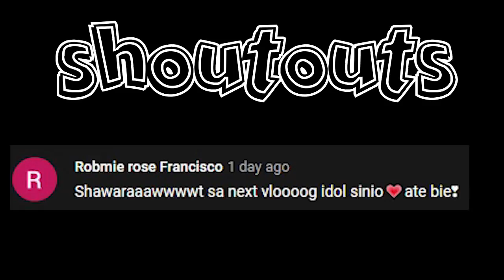SINIO TOP 3 FLIPTOP EMCEES